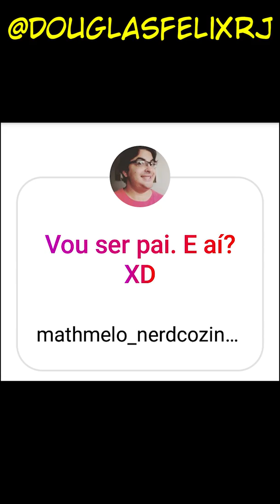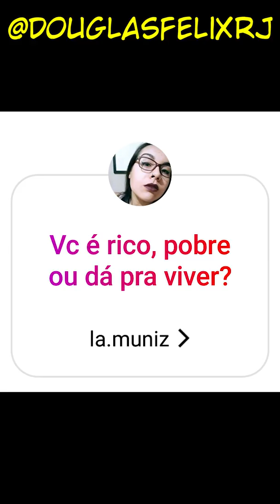SINTO FALTA DE TER CABELO? - RESPONDENDO GALERA DO INSTA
Qual minha filosofia de vida? Sinto falta de ter cabelo? Em quem vou votar? Do que sinto falta na Parafernalha? Essa e outras perguntas a galera me mandou no meu stories e tô respondendo aqui!!

Chega mais!